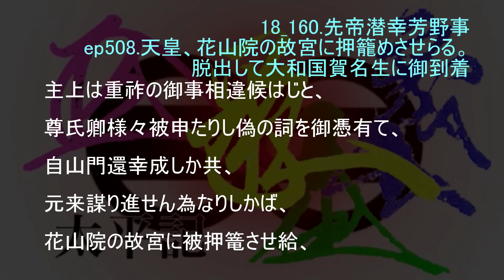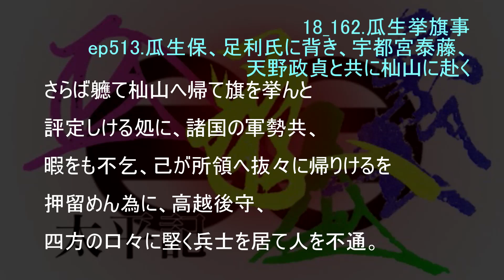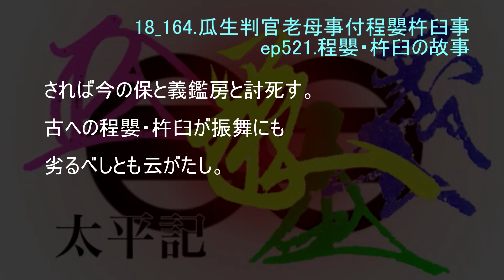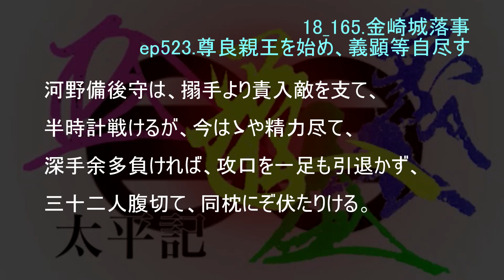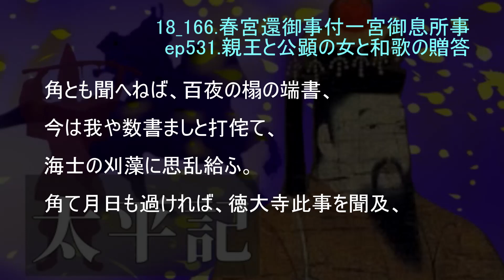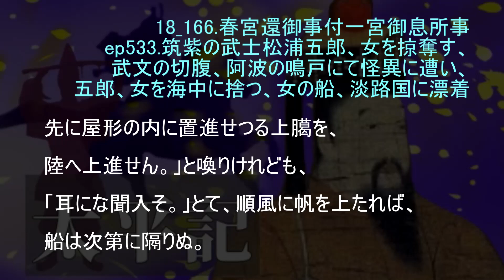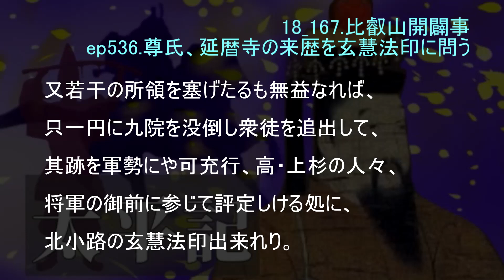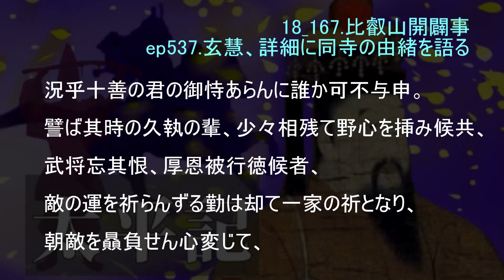爆走太平記18_参考字幕付き【通読】【読んでみた】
1.25倍くらいで聞くといいと思う。
2018年に爆読したもの。例によって初見なので、 読み間違いや聞き苦しいところが多々あります。 やっつけで字幕をつけてみました。
 ①原文は岩波の赤本。章や段（ep）もそれによっています。
 章や段は通番号を振りました。

②参考までに、字幕をつけました。
ウィキソースの太平記は、たまに誤字があるし、 出ない文字が■になっているので、 岩波を参考に訂正したつもり（見落としあると思う）
 「なんだ、結構ゆっくり読んでるんじゃん、しかも稚拙な読みだな」って思われるでしょう、初見ノーヒントで読むと、私にはこれで精いっぱいでした。 （だからと言って練習する気はない、一発勝負型です）

 ③現代語訳は、コレだったような気がする。
文字起こし